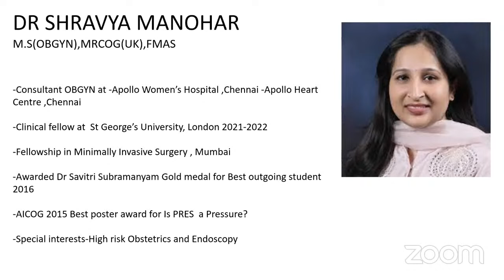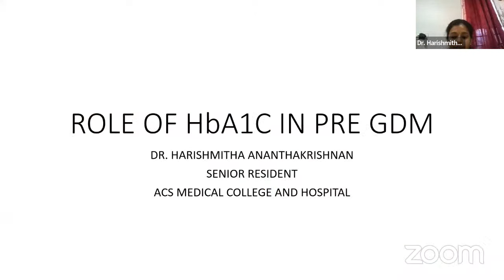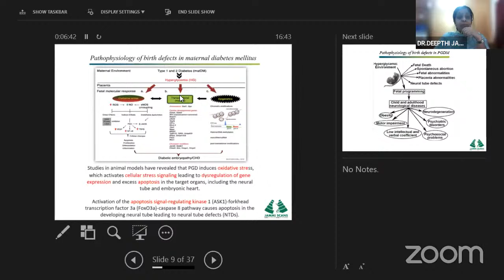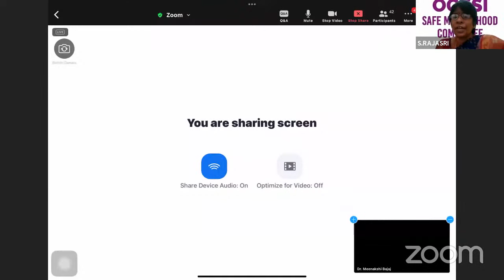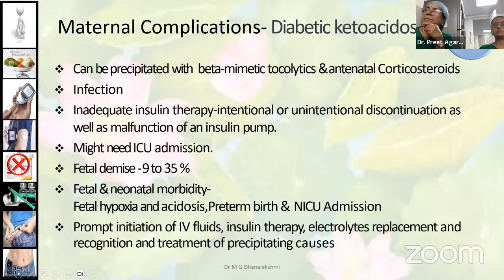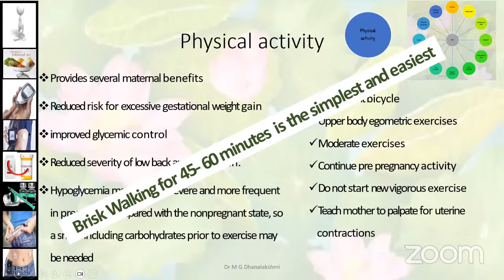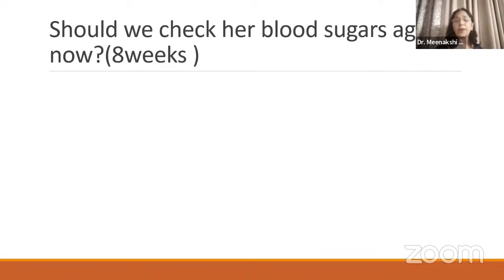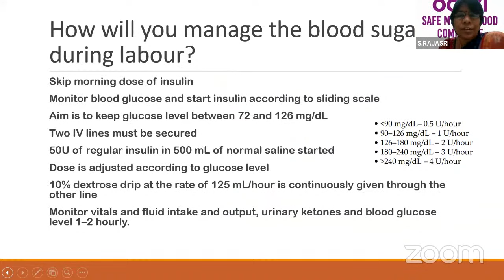Pregestational Diabetes Mellitus And Pregnancy